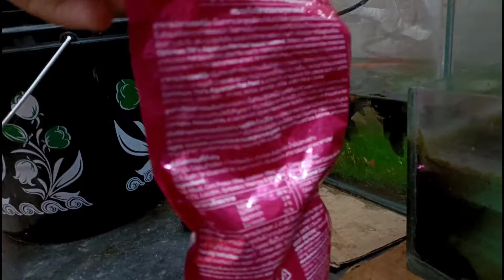My First Vlog || My First Vlog Video || Raju Mondal Vlog